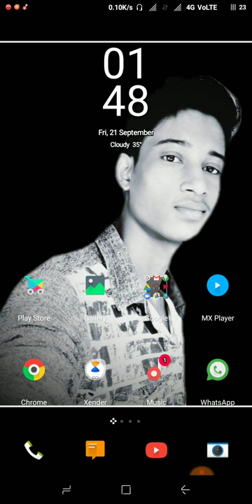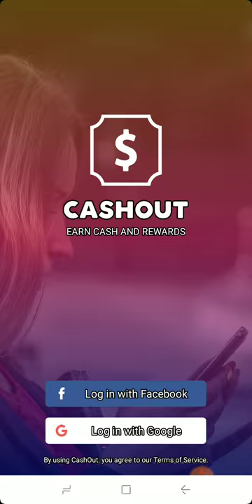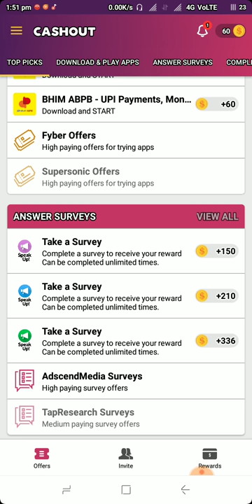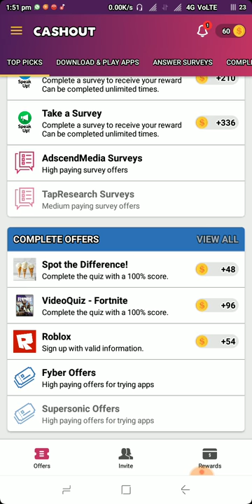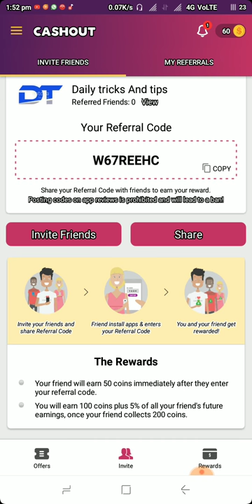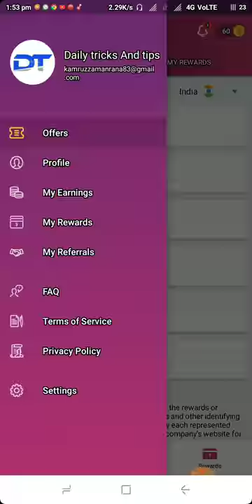Earn_unlimited_paypal-cash_with this_latest app|| 100% guranted|| 2018 hindi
Reffer code: - W67REEHC

Reffer code W67REEHC

Joldi sa joldi download Karo miss mat Karo

Kuch video problem haito comment joror Karna.

Party no ka sat comments Karna.

Earn money
Online earning
Paytm cash online
Earn money websites
Earn
Money
Cash